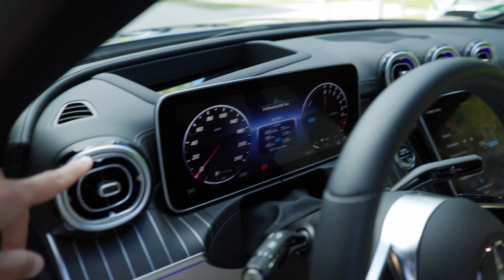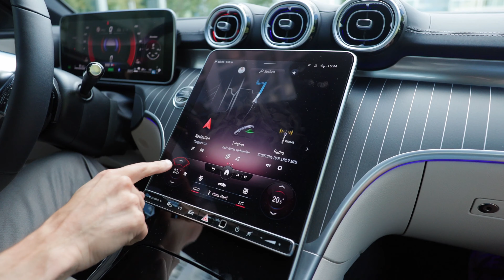Обзор Mercedes C-класса 2022 года - предвестник полностью электрического C-класса!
Это обзор гибридного Mercedes C-Class 2022 года. Мы рассмотрим экстерьер, салон и сделаем выводы о дальности хода.

00:00 Новый Mercedes C-класса W206 Avantgarde
01:11 Багажник гибридного седана
01:51 Салон "малого S-класса"
02:54 Задние сиденья
03:10 Зарядка
03:49 Двигатели
04:09 Панель приборов и информационная система

Поскольку производители позволяют нам в первую очередь делать обзоры, по юридическим причинам это видео помечено как видео с рекламой.

Анатомия Автомобиля-это русская версия канала Autogefühl